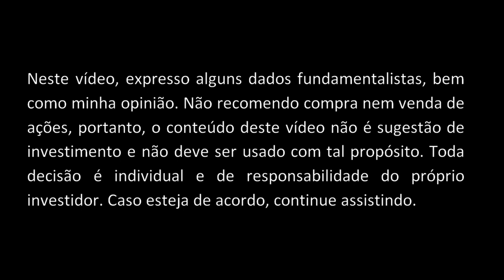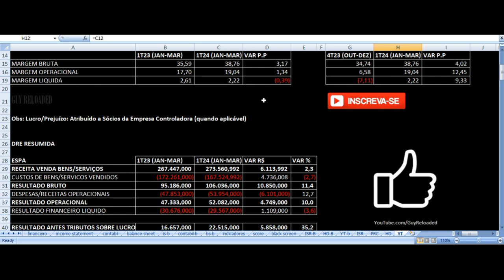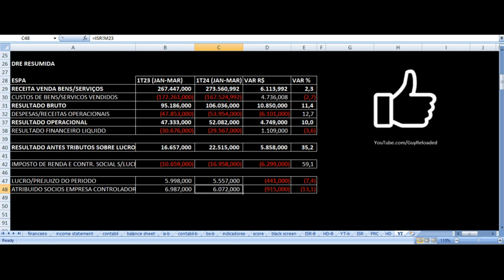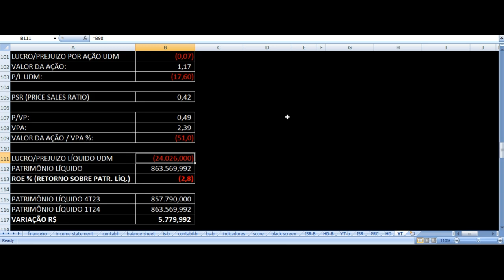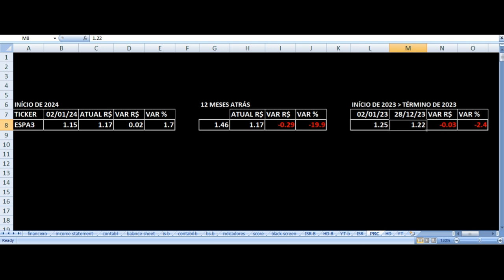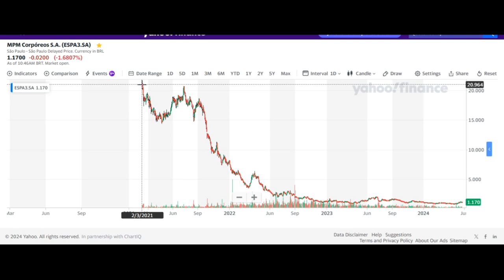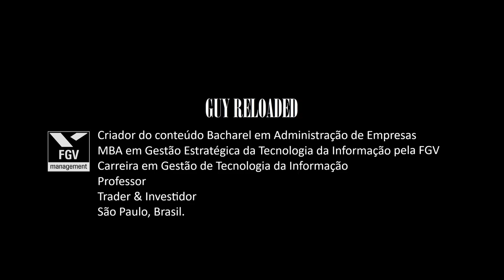Espaço Laser MPM - Resultados 1T24 2024. Vale Investir Nas Ações ESPA3 ? Análise Fundamentalista